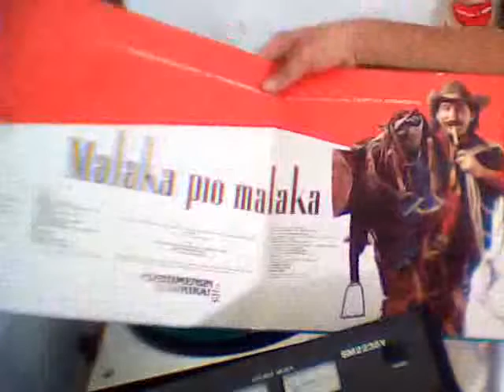XARY KLYN ΤΑ ΔΥΟ ΣΟΥ ΧΕΡΙΑ